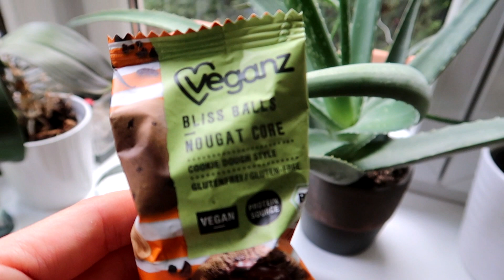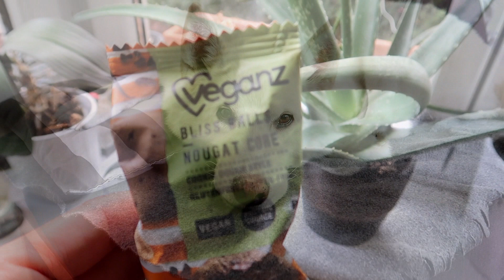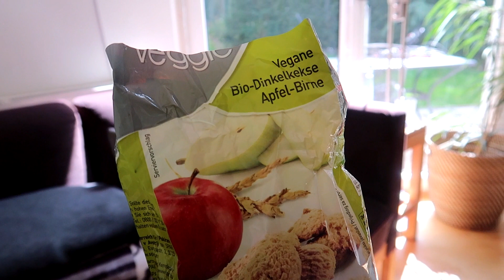What I Eat In A Day VEGAN & Gastritis Options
Today I will show you what I ate. Some meals were Gastritis friendly. I will give you options for those that weren't. You will also see a few glimpses of my day and of my beautiful hometown Vienna. Furthermore, I will give you a little life update.
AD: join the online thrift shop where I like shopping and where I also list my items

Try TubeBuddy and optimize your channel to get you to the next level
Try Audible and enjoy listening to books of your choice. It is a great app, especially for those of us who have little time to read. I personally absolutely love listening to books when I am sewing, biking, stretching, or cleaning.

Time Stamps:
0:00 Preview
0:14 Morning Starts
0:35 Life Update
2:30 Morning Walk With Shadow
3:14 Breakfast
5:48 Way To Embassy, Schönbrunn Palace & My Goddaughter
7:53 Lunch
8:58 Snack
10:07 Afternoon work & stretching
11:28 Dinner